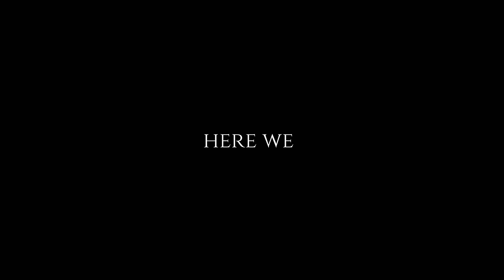Let Me Solo Her Vs Malenia (Blade of Miquella) Animation Movie Fanart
Hey, It's been a long while But Is Finally Here!!!
Hope you enjoy, It took me almost 6 months to make this animation
If you liked this or you want to see more animations like and better in the future?

I was currently working on other projects, but I hope this one is a nice breaker.

By:Samuel Kim Music

See ya...